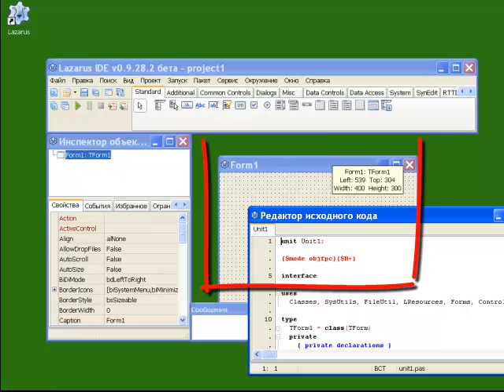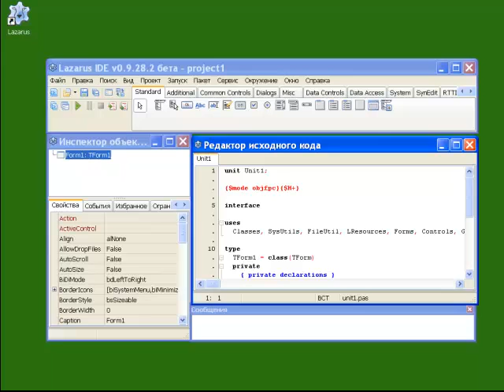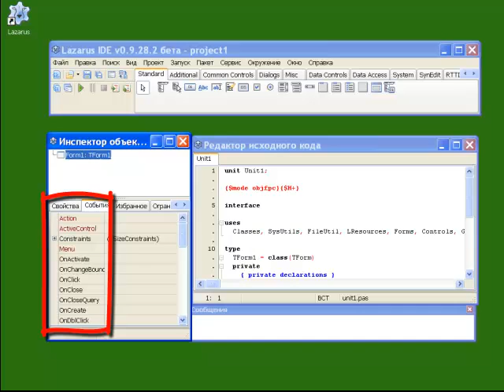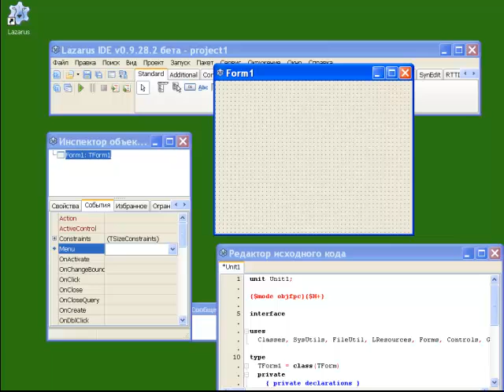lazarus 1 ders